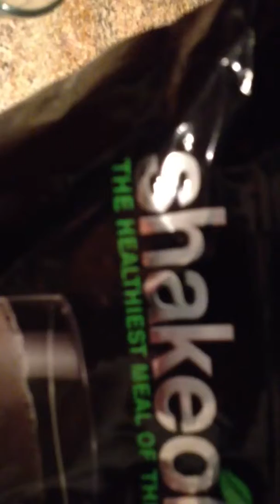The Healthiest Meal Of The Day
Shakeology!